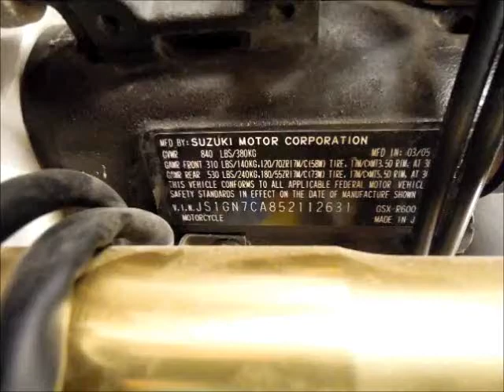Starting Wrecked 2005 Suzuki GSXR600 #185